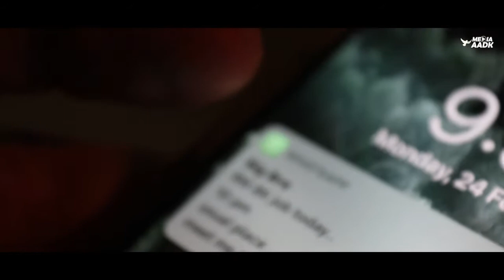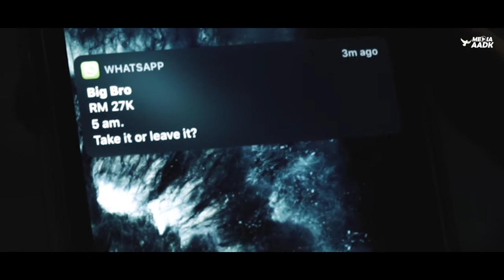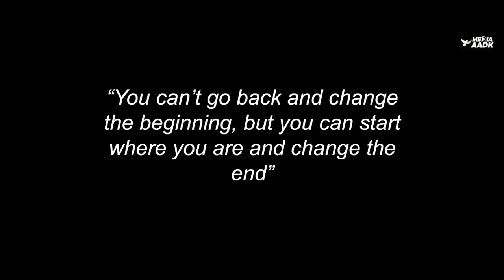Drama Pendek : Ganjarun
Johan Video i Kad l Politeknik Metro Kuala Lumpur

*KATEGORI SEKOLAH*

Johan : SMK Methodist Acs Sitiawan, Perak (Sedar)
Naib Johan : SMK Tok Janggut, Kelantan (Infeksi)
Tempat Ketiga : SMK Kota Masai 2, Johor (Rahsia)

Johan : Politeknik Metro Kuala Lumpur (Ganjarun)
Naib Johan : Kolej Komuniti Kulim (Bro Jangan Try)
Tempat Ketiga : Kolej Komuniti Baling (Aku Pilih Untuk Merdeka)